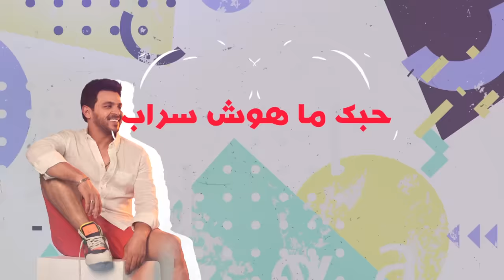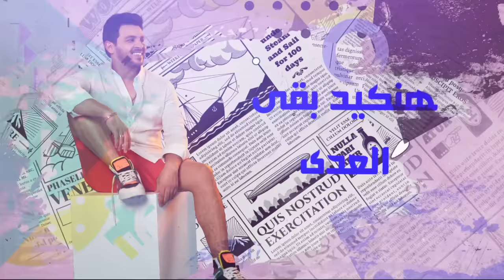Mohamed Rashad - Elly 2al | محمد رشاد - أغنية اللي قال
حصريًا .. اللي قال - محمد رشاد
Exclusive - Elly 2al
Mohamed Rashad

💥Social Media💥

•Ahmed Helmy

Digital Distribution | I-Media Production | توزيع الدجيتال شركة أي ميديا للانتاج

‎كلمات / كريم حكيم
‎ألحان / مودي منير
‎توزيع  / چيزو
ناي / محمد عاطف
ماستر و ميكس تسجيل / بيشوي مجدي
Click Studio

‎ستايليست : ريحانة
مصفف شعر: صالون طه حسين
‎فوتوغرافيا : لمبة
فيديو ليركس : أحمد حمدي

•كلمات الاغنية •

اللي قال تستاهل يستاهل تمثال
فيك جمال عامل للناس كلها زلزال
قلبي مال ماهي خطوتك غزال
و أنا بعشق التقال
وبحبك مش محتاجة سؤال

بالمقاس لايقين علي بعض يا سيد الناس
بالمقاس نفس التفاصيل نفس الإحساس
بالزمة في كدا
هنكيد بقي العدا
عازمك علي الغدا
دا اللي فحسنك يتشال ع الراس

قلبي داب بمقابلة و حس معاك إعجاب
قلبي ساب الدنيا وجالك دق الباب
قلبي تاب عن فكرة الغياب
حبك مهوش سراب
وجمالك مش موجود في كتاب
عقلي طار و بقيت مستغرب ليل و نهار
ايه اللي دار و خطفني معاك م الدار للنار
خدت تار حلويين قبلك كتار
بجمالك مش هزار
يا واخدني هواك من غير انذار

بالزمة في كدا
هنكيد بقي العدا
عازمك علي الغدا